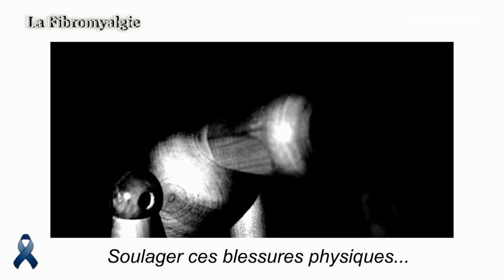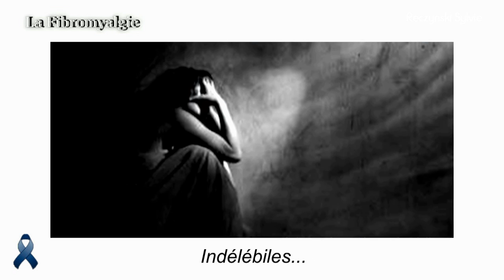La Fibromyalgie... & les Autres... Qu'en sera t-il de vos paroles ?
La Fibromyalgie... & les Autres...